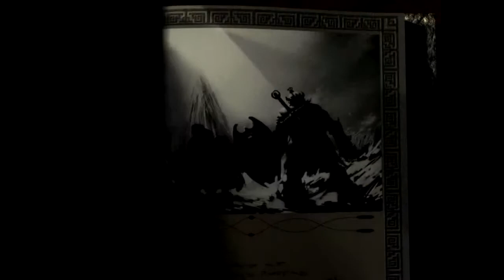Let's Play Icewind Dale 126 - Der wahre Feind ist gefunden (Deutsch)